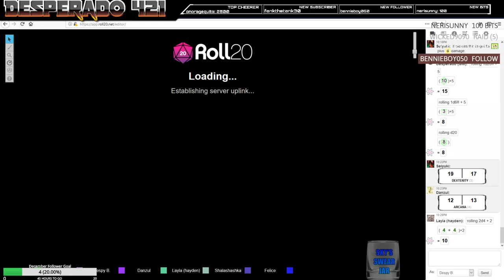|| EN/JPN || DnD5e The Plot Thickens with Zombies and Skeletons around (3)